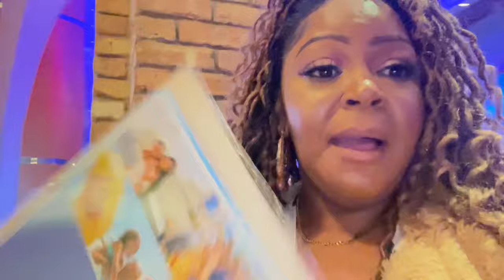DIVA VLOG : My First Cruise Night 3